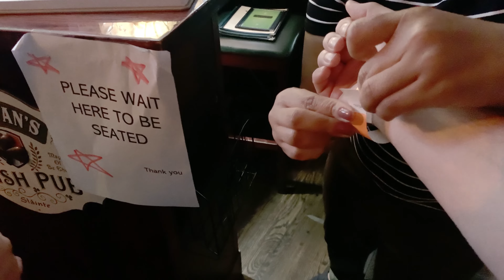Donovan's Pub Delivers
I love my Borough! There is no shortage of restaurant options where I live. Different nights call for different menu options and yet, a good burger always seems to be a favorite "go-to" of mine.

The BBQ Donovan's burger was bomb!

Producing and creating all of the content for this channel, including the music!